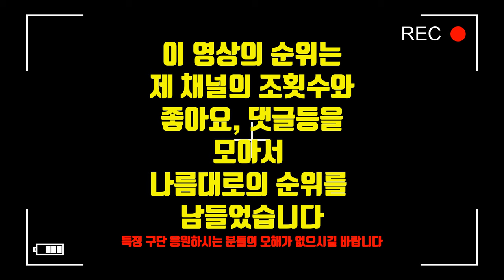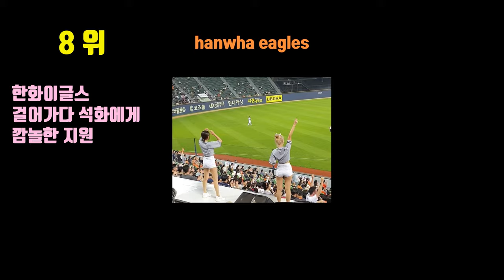2023 치어리더 인기 TOP 10 shorts 영상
채널에서 인기가 높았던 shorts영상들을 모아봤습니다.